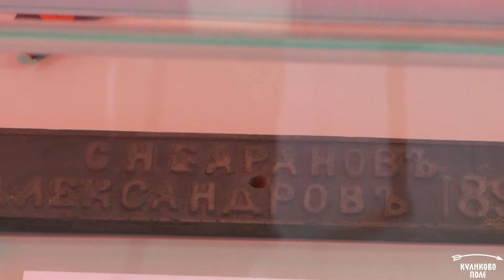Выставка «Барановские ситцы – наш российский триумф»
Оцените красоту тканей и платков XIX–XX веков, ставших символами отечественного ткачества. Посмотрите на эскизы тканей и предметы одежды XIX века, сшитые из нее. Познакомьтесь с техническим процессом создания знаменитых на весь мир ситцев.
Выставка открыта конца июля 2019 года в Музее купеческого быта в Епифани.